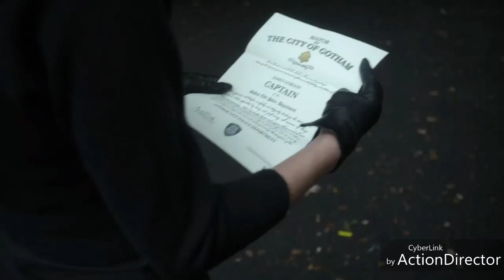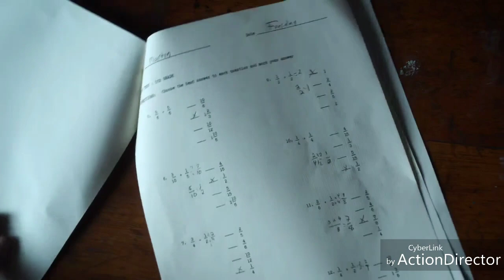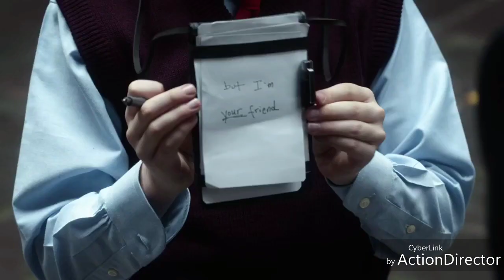Gotham: oswald a ayuda a un niño a vengarse de sus compañeros (latino)